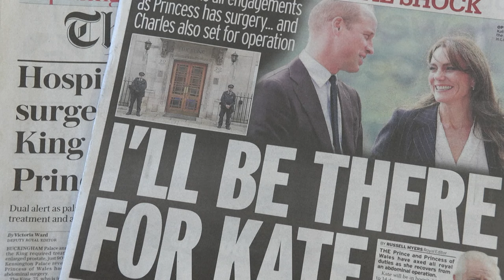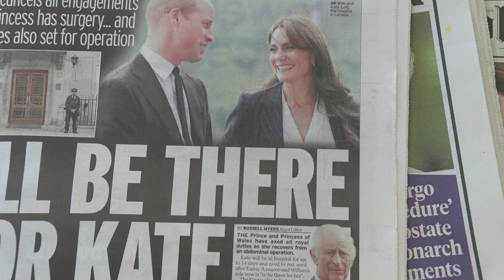Santé de la famille royale: réactions à Londres | AFP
Début d'année difficile pour la famille royale britannique: Charles III va subir une intervention pour une hypertrophie de la prostate, tandis que la princesse Kate a été hospitalisée après une opération abdominale. Réactions à Londres.